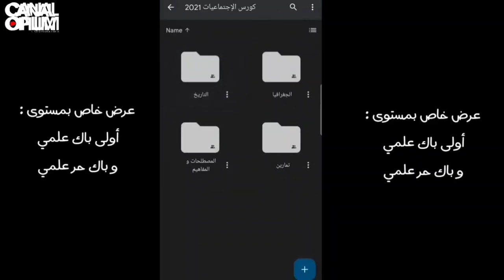عنداك دير هاد الخطأ بالفروض الأخيرة !